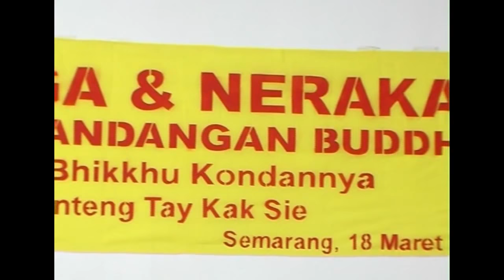Surga & Neraka dalam pandangan Buddhis 1 - Bhante Kondanna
Ceramah Dhamma :
Surga & Neraka dalam pandangan Buddhis
oleh
Bhante Kondanna